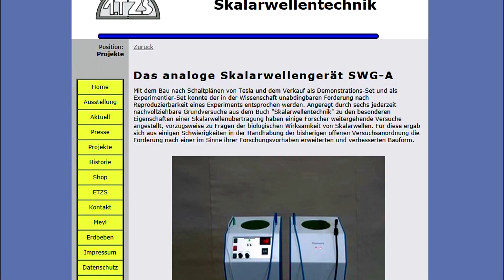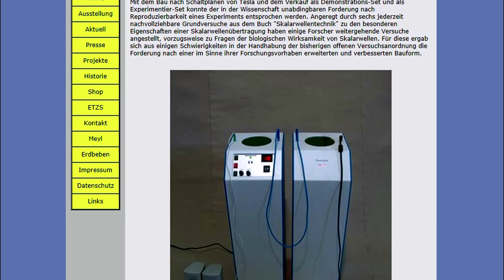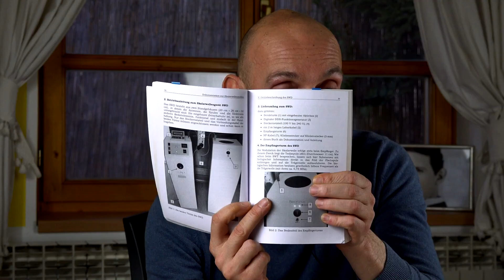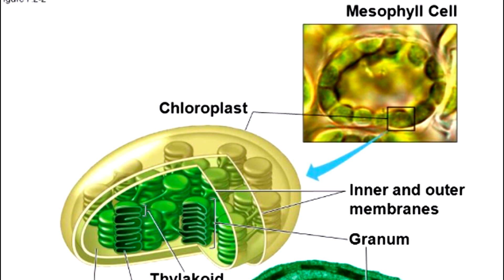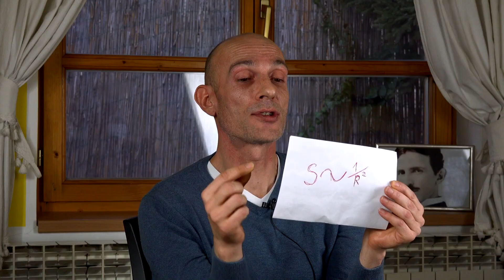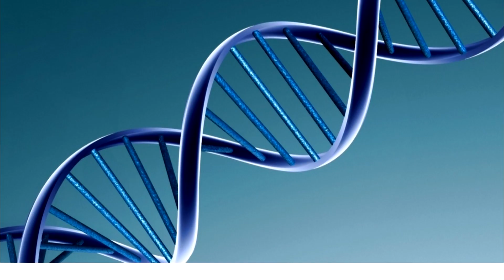Tehnologija Nikole Tesle je RAZVIJENA U NEMAČKOJ ! Janko Mihelič (PRVI DEO)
PRVI DEO - NEVEROVATAN INTERVJU | Janko Mihelič
Po navodima Janka Miheliča , Slovenačkog istraživača , nemački naučnik
Konstantin Meyl uspeo je da razvije tehnologiju Nikole Tesle koja je bazirana
na shvatanju osnovnih činioca magnetnog polja.
Primera radi , elektroni , već uveliko poznati i primenjeni su osnovni činioci električne energije. Sa druge strane ostalo je nejasno šta su elektroni magnetne sile ili magnetni monopoli.
Shvatanjem njihove suštine ulazimo u svet razumevanja skalarnih talasa koji su osnovni talasi stvaranja svega u Kosmosu.
POGLEDAJTE INTERVJU !

2 - Telenor Banka na racun 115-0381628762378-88

Kontakt | Contact
INSTAGRAM PROFIL - goranfestv
FACEBOOK - FES TV FAN SITE